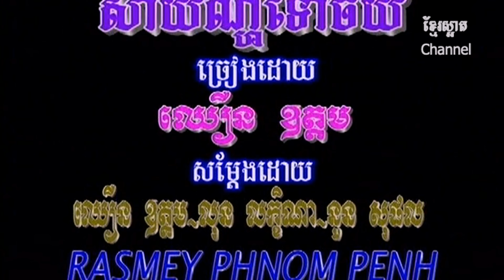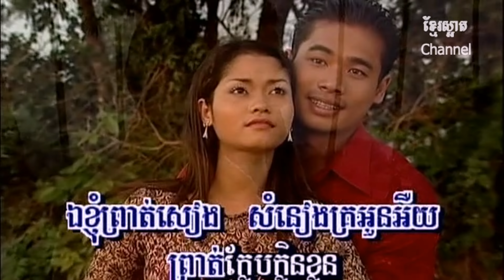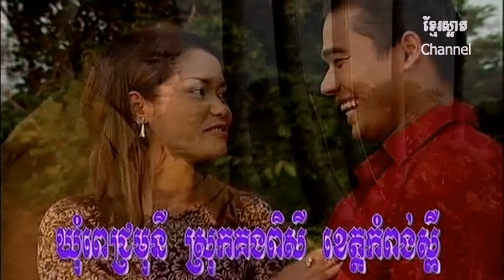សាយ័ន្តទោចយំ_ឈឿន ឧត្តម_PPSC DVD 16_Khmer oldies (4K_VP9)